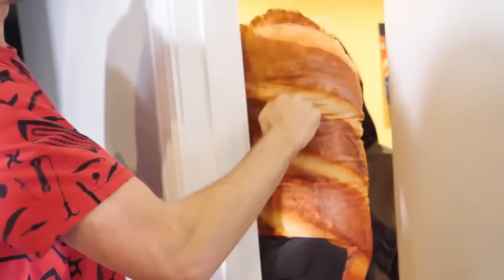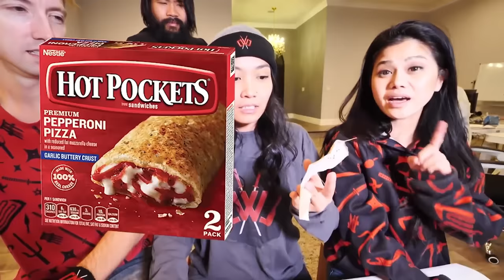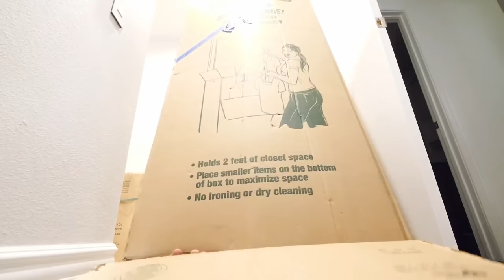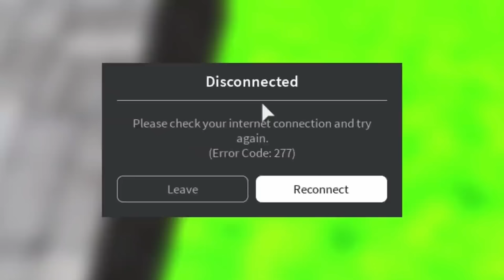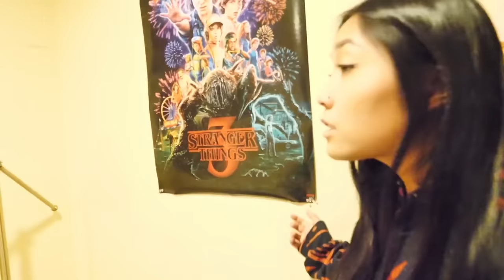MYSTERY HACKER vs ROBLOX Game Challenges - Spy Ninjas #108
The Spy Ninjas have so many questions about the hatch in Regina’s room and she finally kicks everyone out of her room. Project Zorgo reveals that they are looking for the secret hatch as well. Melvin is determined to get into the hatch himself. Vy and Melvin get onto Roblox to try and meet with Squire, to get a device that might open the Hatch. PZ Squire doesn’t know what’s in the hatch but knows it’s important to PZ Leader. Vy dons a disguise and they meet PZ Squire in the park and trade for the PZ Device. The PZ device boots on but the hatch doesn’t open. Chad, Daniel and Regina look for clues using a blacklight. They find a mystery symbol behind a Stranger Things poster. They head to meet PZ 715 dressed as Stranger Things characters.